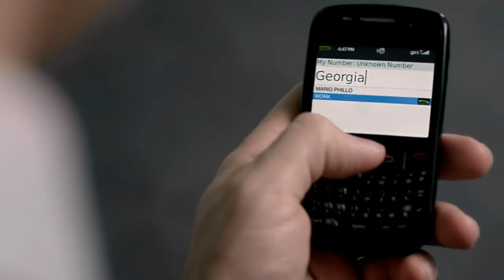Grow with Georgia